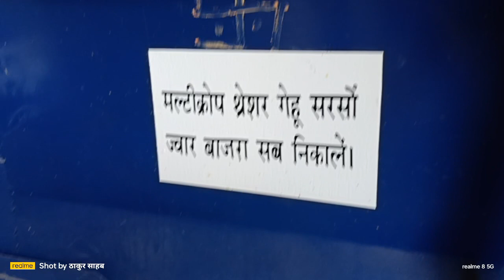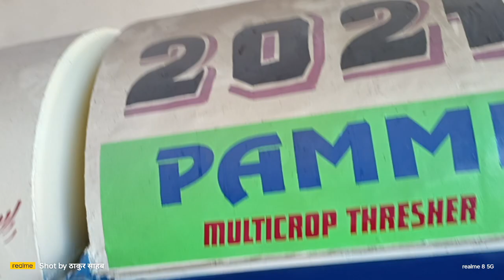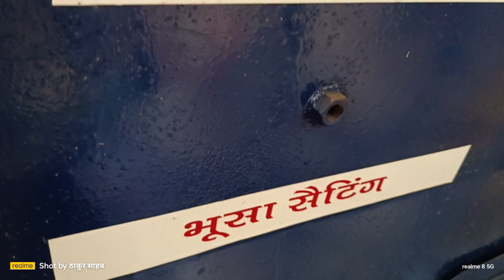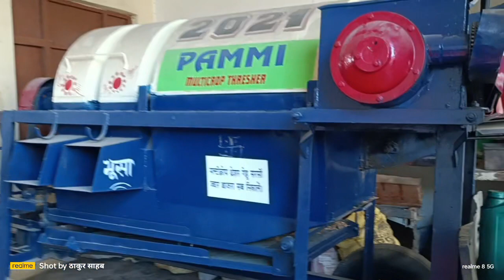कटर बिकाऊ है PAMMI का सम्पर्क करे